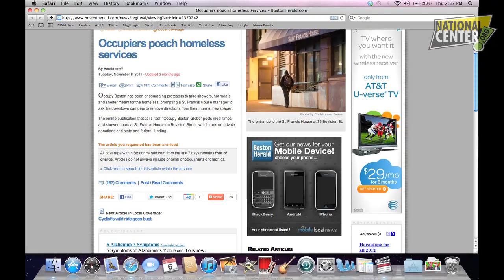DEBATING OCCUPIERS!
Are you tired of condescending liberals telling you that the Occupy Wall Street movement is superior to the Tea Party movement? Steven Crowder is here with two quick examples of how liberals deflect truthful arguments -- and how to stick it to them.

"Folks," says Crowder, "I just wanted to show this to you because (a) if you're conservative, you should know the kind of techniques your opponents will be using when you debate them, and (b) if you're liberal, hopefully this video will encourage you to stop sucking and get some new techniques."